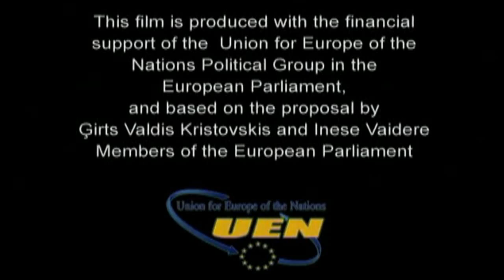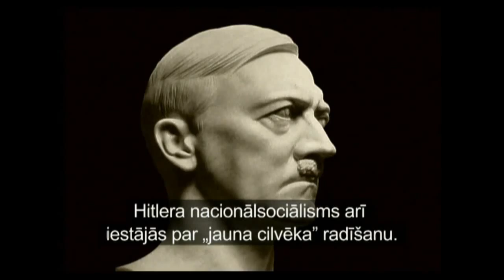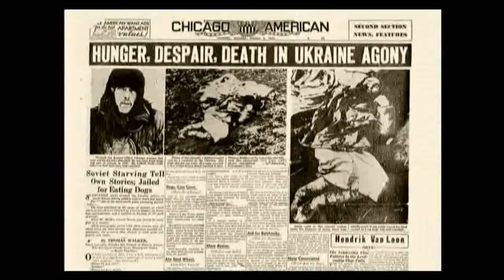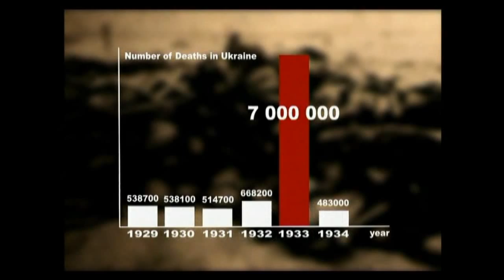The Soviet Story documentary Review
PEOPLE IN THE FILM
The film crew interviewed more than 20 experts - leading Western and Russian historians, members of the European Parliament, a Soviet Secret agent, a Soviet military intelligence colonel, Soviet dissidents, GULAG inmates, as well as victims of the Famine-Genocide, deportations and of other Soviet crimes.

Norman Davies
historian, professor, Cambridge University:
People were being shot day and night throughout the biggest country in the world. Stalin even got to the point of killing people by random, by quotas.

Mikhail Gorbachev
Soviet president:
Stalin was awash in blood! I saw the death sentences, which he signed in

Emma Korpa
GULAG survivor:
Children were not considered inmates, so they were buried in a civilian graveyard.

Ģirts Valdis Kristovskis
Member of the European Parliament:
Europe continues to ignore Soviet crimes, mass murders, while millions of the

Volodimir Sergiychuk
professor, University of Kyiv:
This is a sacred place for me. Because it is the resting place of the Famine victims, including my grandmother

Vladimir Karpov
former Soviet Colonel [of Military intelligence - GRU]:
Khrushchev was allowed to kill 7 or 8 thousand „enemies. He asked: Please increase my quota to 17 000!

Françoise Thom
professor of Modern History, Sorbonne
Stalin authorized children to be shot from the age of twelve!

Natalia Lebedeva
historian, Institute of General History, RAS, Moscow:
If a regime is criminal, then it acts criminally in all areas, including foreign affairs.

Boris Sokolov
professor, Moscow State Social University:
Nobody wants to admit that ones ancestors were simple criminals.

Viktor Suvorov
former Soviet Secret Agent:
A delegation of German Gestapo and SS came to the Soviet Union to learn how to build concentration camps.

George Watson
literary historian, Cambridge University:
Marx and Engels called Basks, Bretons, and Serbs - „racial trash, Voelkerabfall.

Nicolas Werth
historian, co-author of The Black book of Communism:
Yes, people were killed by bullet in the head. We know that usually they were killed by bunches of between one hundred and several hundreds every night.

Vladimir Bukovsky
former Soviet dissident:
Stalin exiled about a dozen of nations completely. Part and parcel. Chechens, Ingush, Kalmiks, Karachaevs, Crimean Tatars. A dozen of nations completely wiped out!

Pierre Rigoulot
historian, Institut dhistoire Sociale, Paris:
French Communist party say today that they were resistant well before June 1941, when Soviet Union was attacked. In fact, they were in fight with marshal Petens government more than the German.

Inese Vaidere
The Soviet Union transferred a lot of ethnic Russians into the occupied Baltic countries. It was a clear violation of Geneva Convention.

Sergey Sluch
historian, Institute of Slavic Studies, RAS, Moscow:
According to all norms of international law, the decision of the Soviet Government to invade Poland [in 1939] was a clear act of aggression.

Ari Vatanen
My father lost four of his brothers in that war. Four! That was the price we paid that we did not have a democratic society next to us.

Alexander Guryanov
Memorial society, Moscow:
In the 1930s the technology of murder and executions was introduced. Every administrative region had a designated area where corpses were to be buried.

Michael Gahler
There is a equal right for all the victims to see those who committed crimes to see them tried and sentenced.

Wojciech Roszkowski
Russian identity has been shaped up by the sense of being part of a big empire.

Rita Papina
survivor of Soviet terror:
It is hard to speak about it. It is as if a scar was torn and is bleeding again.

André Brie
Russia as a successor of the Soviet Union is obliged to carry out a real investigation of the crimes and the character of their system.

Christopher Beazley
historian, Member of the European Parliament:
The agreement, which Stalin made with the West affected the whole of Europe for